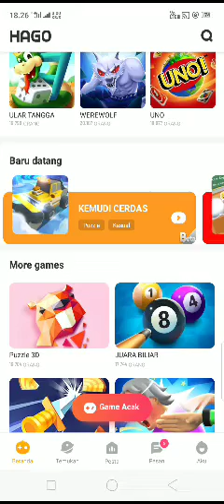New Testing Kemudi Cerdas Hago Games.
Terima Kasih Atas Menonton Video Diatas.